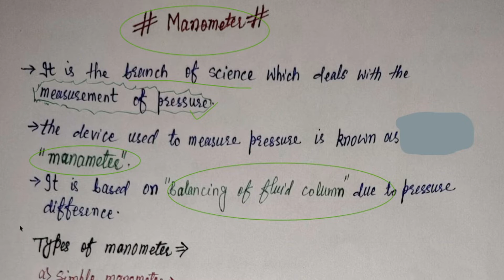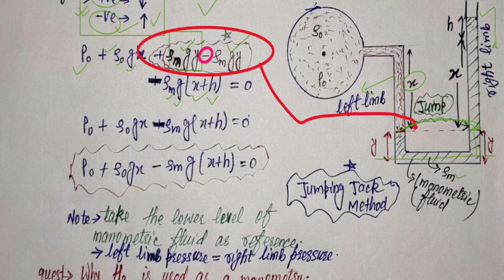LEC 17 || Manometer & Types Of Manometer in Fluid Mechanics || Types Of Pressure Measuring Device..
manometer in fluid mechanics
types of manometer in fluid mechanics
simple manometer in hindi
what is a manometer and how does it work
what type of liquid are measured using a manometer
fluids used in manometer
manometer equation example
simple u tube manometer is used to measure
simple u tube manometer can measure negative pressure
Types Of Pressure Measuring Device..

FOR PDF